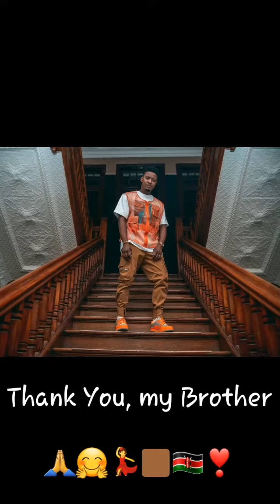When Sun-El Musician Drops a Jam!💃🏾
All my cells are feeling it ☺💃🏾😁. This is me before my body settles into an actual routine 😌😆🤗.